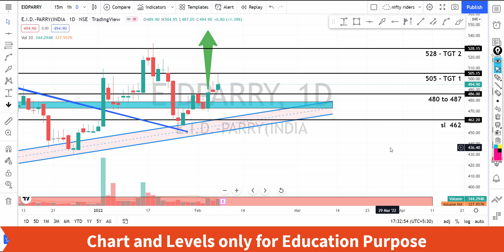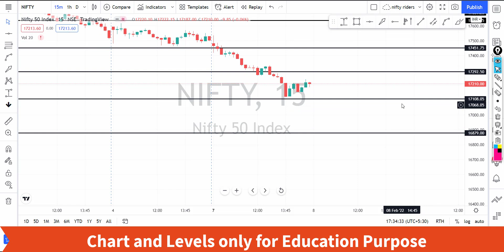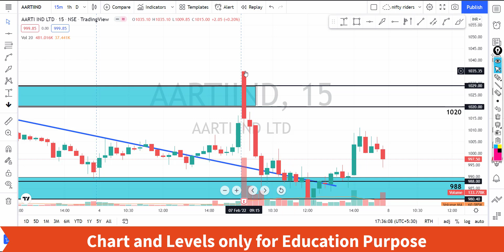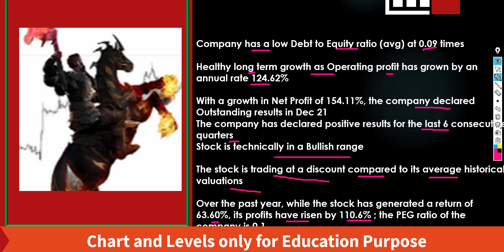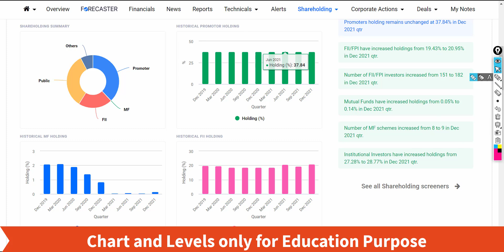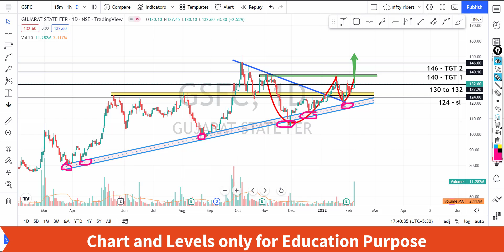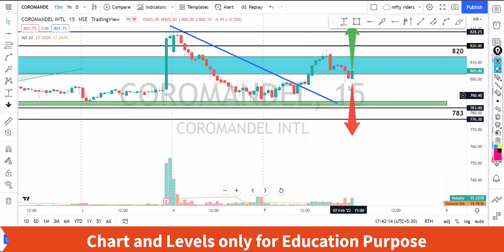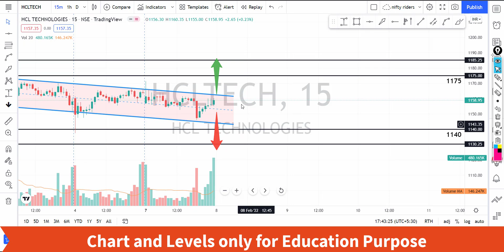ഇൻട്രാഡേ+swing pick🔥🔥for 8th Feb |price action pattern with levels | intraday strategy Malayalam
𝟭. 𝗖𝗹𝗶𝗰𝗸 𝗼𝗻 𝗺𝘆 𝘀𝗲𝗿𝘃𝗶𝗰𝗲 𝗹𝗶𝗻𝗸 𝗯𝗲𝗹𝗼𝘄 𝗮𝗻𝗱 𝗱𝗼𝘄𝗻𝗹𝗼𝗮𝗱 𝗙𝗿𝗼𝗻𝘁𝗣𝗮𝗴𝗲 𝗔𝗽𝗽 𝗳𝗿𝗼𝗺 𝗣𝗹𝗮𝘆 𝗦𝘁𝗼𝗿𝗲 𝗼𝗿 𝗶𝗢𝗦 𝗮𝗽𝗽 𝘀𝘁𝗼𝗿𝗲𝗙𝗿𝗼𝗻𝘁 𝗽𝗮𝗴𝗲 𝗮𝗽𝗽 𝗣𝗿𝗲𝗺𝗶𝘂𝗺 𝗰𝗮𝗹𝗹𝘀 𝗦𝗲𝗿𝘃𝗶𝗰𝗲 𝗳𝗼𝗿 𝗶𝗻𝘁𝗿𝗮𝗱𝗮𝘆 / 𝘀𝘄𝗶𝗻𝗴 𝗰𝗮𝗹𝗹𝘀 ➡️𝗵𝘁𝘁𝗽𝘀://𝗳𝗿𝗼𝗻𝘁.𝗽𝗮𝗴𝗲/𝗻𝗶𝗳𝘁𝘆-𝗿𝗶𝗱𝗲𝗿𝘀-𝗽𝗿𝗲𝗺𝗶𝘂𝗺-𝘀𝗲𝗿𝘃𝗶𝗰𝗲

ഇൻട്രാഡേ & 𝐬𝐰𝐢𝐧𝐠 𝐩𝐢𝐜𝐤🔥🔥𝐟𝐨𝐫②⓪ Ⓙⓐⓝ ②⓪②②|𝐩𝐫𝐢𝐜𝐞 𝐚𝐜𝐭𝐢𝐨𝐧 𝐩𝐚𝐭𝐭𝐞𝐫𝐧 𝐰𝐢𝐭𝐡 𝐥𝐞𝐯𝐞𝐥𝐬 | 𝐢𝐧𝐭𝐫𝐚𝐝𝐚𝐲 𝐬𝐭𝐫𝐚𝐭𝐞𝐠𝐲 𝐌𝐚𝐥𝐚𝐲𝐚𝐥𝐚𝐦